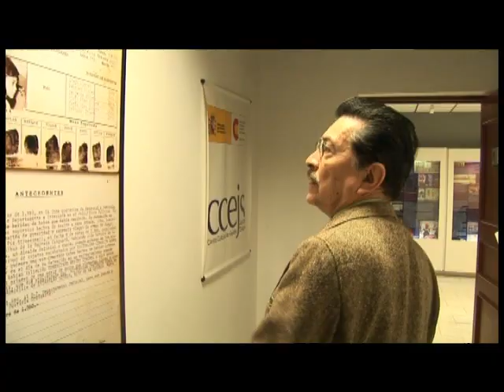Presidentes de Latinoamérica: Fernando Lugo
Imágenes del especial producido por el Suterh y SADOP que será emitido por el canal Encuentro